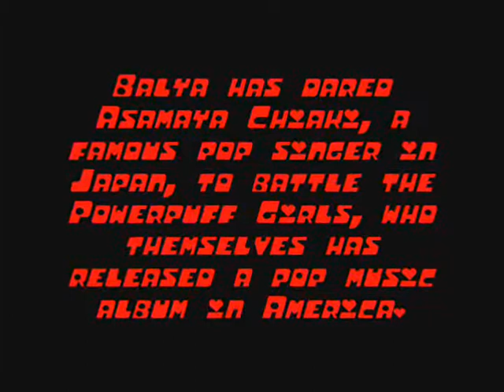Vault of the Voidbringer 7: Dare Asamaya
Balya has used treasure 7 to dare Asamaya Chiaki (AKA Harmonious Siryn of the Powerpuff Girls Z) to do battle with Blossom, Bubbles, and Buttercup, who are each wearing their Powerpop outifts and holding musical instruments.